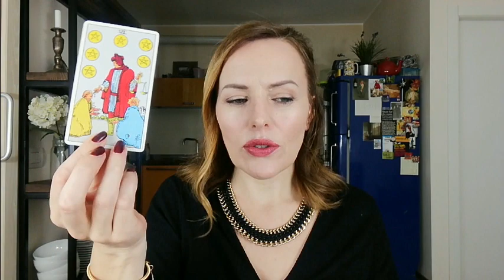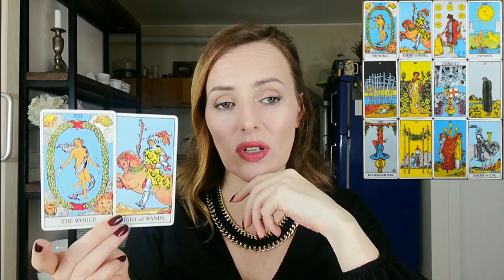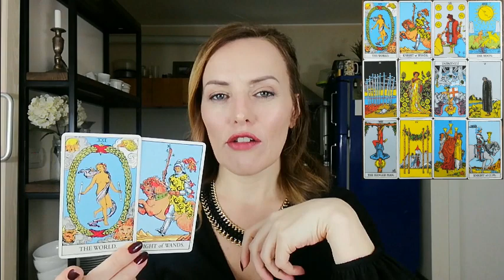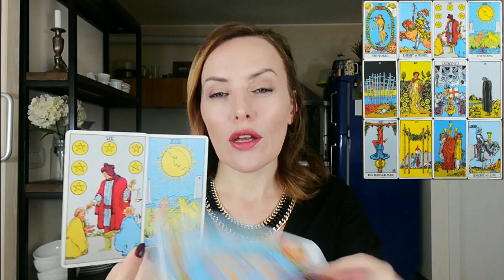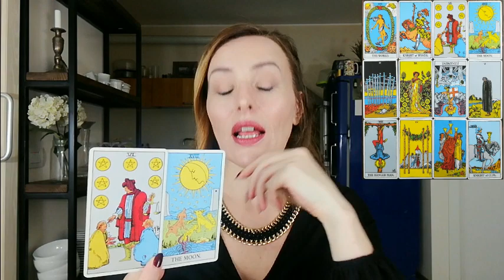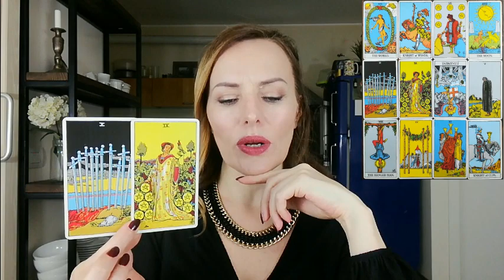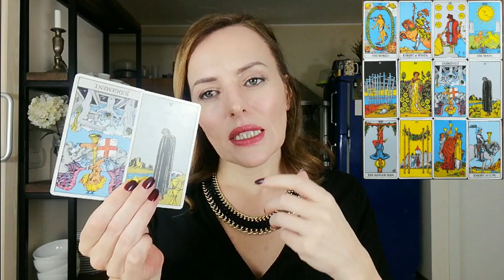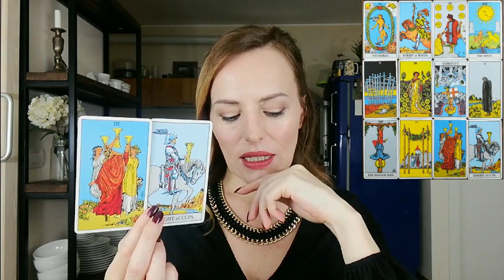VIRGO - OCTOBER 2018 - DESERVING A BREAK - General Tarot Reading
Welcome to She Bear Tarot. A channel dedicated to bringing you a new tarot reading every month. I hope you enjoy it!

A general tarot reading for VIRGO October 2018.